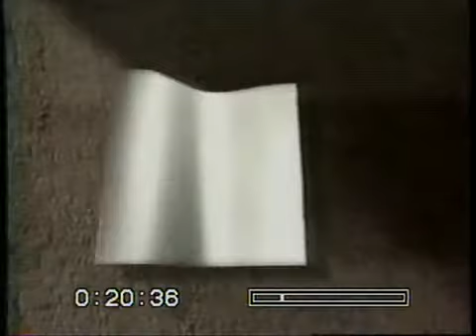Zakir Hussain On India Show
Inspiration for every young musicians